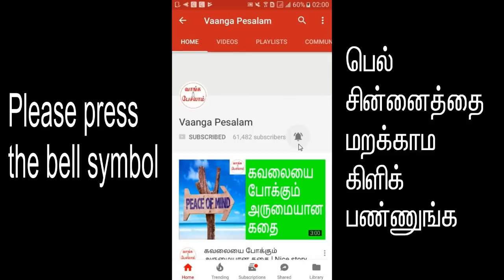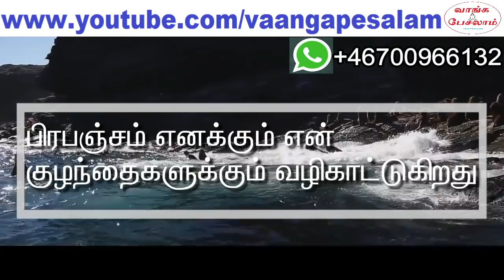Law of attraction in tamil for children|பிரபஞ்ச ஈர்ப்பு விதி குழந்தைகளுக்கு|Vaanga pesalam|பகுதி 1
பிரபஞ்ச ஈர்ப்பு விதி என்பது பிரபஞ்சம் நமக்கு கொடுத்த ஒரு வரப்பிரசாதம். அதை நாம் சரியாக பின்பற்றி மகிழ்ச்சியான, வெற்றிக்கரமான வாழ்க்கையை வாழலாம். பிரபஞ்ச ஈர்ப்பு விதியை நம் குழந்தைகளுக்கும் சொல்லிக் கொடுத்தால், அவர்கள் சிறு வயதில் இருந்தே நல்ல ஒரு வாழ்க்கையை வாழ முடியும்.
வெற்றிக்கரமான வாழ்க்கையை வாழ முடியும். மன அமைதியான வாழ்க்கையை வாழ முடியும்.

பிரபஞ்ச ஈர்ப்பு விதியை குழந்தைகளுக்கு எப்படி சொல்லித்தருவது? இந்த வீடியோவை பாருங்கள். மிக எளிமையாக சொல்லிக் கொடுத்திருக்கிறேன்.  அடுத்த பகுதிகளையும் தவறாமல் பாருங்கள். உங்கள் குழந்தைகள் நிச்சயமாக மகிழ்ச்சியாக இருப்பார்கள்.
சாதனையாளர்களாய் இருப்பார்கள்.

Universe has given a precious gift, law of attraction to us.
If we follow it sincerely, we can live a happy, successful and peaceful life. If we teach law of attraction to our kids, they can live a happy and successful life from their childhood.How can we teach law of attraction to children? Please watch this video. I am teaching you in easy way. Watch the continuation also in the upcoming videos. Definitely, your children life will be happy, successful and peaceful.